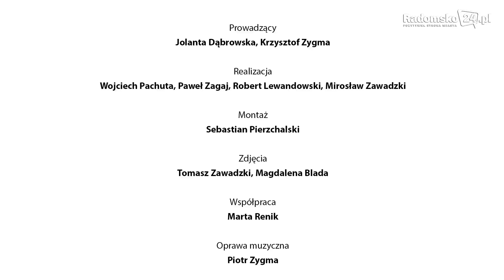Program Kultura ma Głos - odc. 162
Dziś program pod hasłem zapraszamy. Dużo będzie się działo w MDK w listopadzie. Weekend to uroczystości związane z Narodowym Świętem Niepodległości.